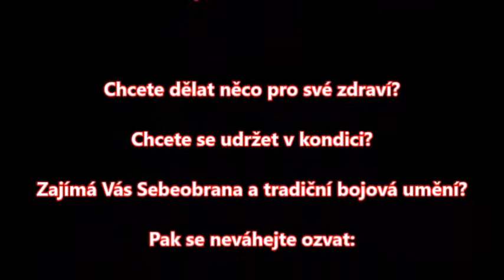Wa Te Jitsu Do Melč, trénink - začátečníci